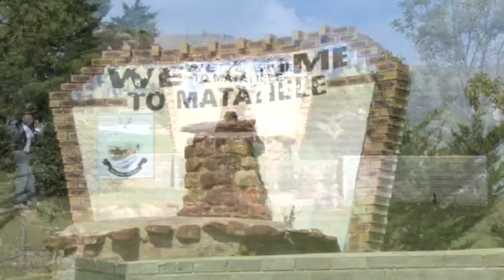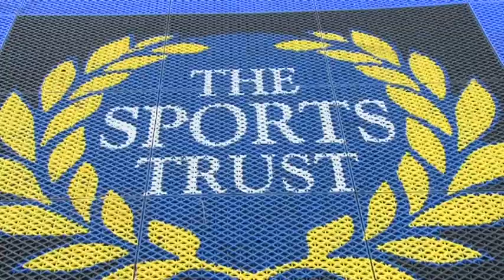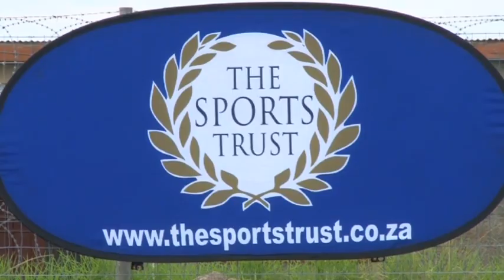Sports Trust Week 10 SRSA Matatiele Sports Court Handover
Coverage of the proceedings at the Matatiele Sports Court  Handover which occurred in the Eastern Cape on 14 March 2014.